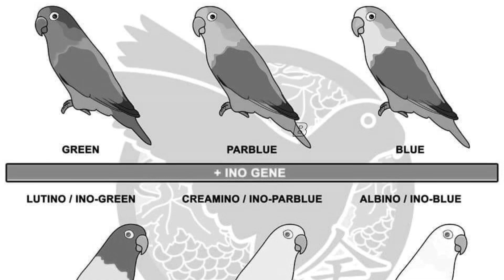Lovebirds setup overview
Faisal saleem sb setup visit MashaAllah quality and quality both are superb.
Best regards